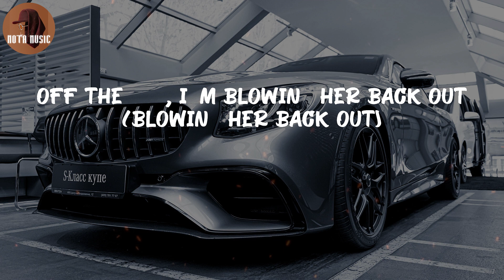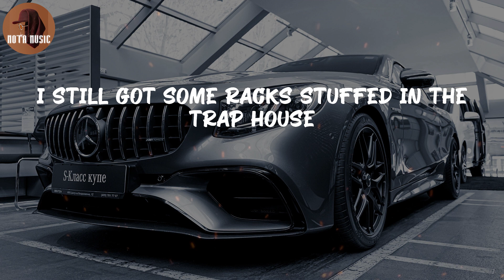CJ - Whoopty (Lyric Video)